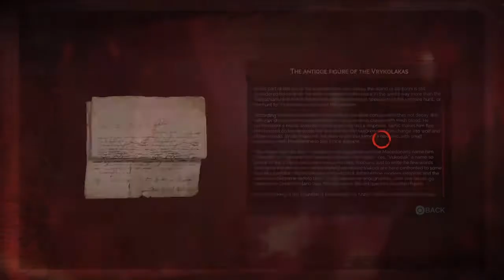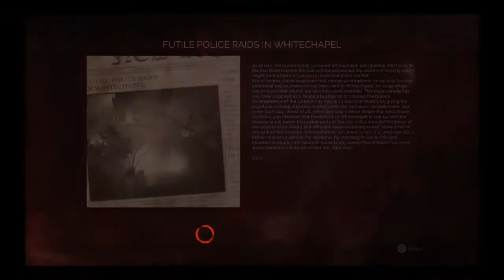Lets Try Vampyr Gameplay Part 6- Dorothy Crane (2020 PS4 Full Game)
NEW Vampyr Gameplay Playthrough Part 6 of the Vampyr Campaign including a  Story Mission 5 for PS4 Pro, Xbox One X and PC. My Vampyr Gameplay Playthrough   feature the Full Game Story Campaign. This Vampyr Gameplay Playthrough  includes a Review, Story, Intro, Ending of the Prologue, Abilities, Enemies, Cut Scenes, Cinematics, Full Game, Bosses, Single Player, Campaign and more until the Ending of the Single Player Story Intro.

Vampyr is an action role-playing video game developed by Dontnod Entertainment and published by Focus Home Interactive for release on Microsoft Windows, PlayStation 4, and Xbox One in June 2018. The plot relates how Jonathan Reid, a doctor who has turned into a vampire, comes to terms with his undead condition as he is torn between the Hippocratic Oath and his newfound bloodthirsty nature. Although some boss battles are mandatory, most combat can be avoided and the player is under no obligation to kill to finish the game. Dialogue options can be used for hunting prey to feed on, which replenishes strength and levels up the lead character. Weapons and supernatural abilities are employed while combatting enemies. London serves as a fictionalised semi-open world composed of four districts, which can all be destroyed based on the player's actions.

Taking place in London during the 1918 Spanish flu pandemic, the developer researched the setting by travelling to London and consulting history books and documentaries. The visuals were made with fictional and factual reference points in mind. Olivier Deriviere composed the original score and infused it with industrial music, featuring cello, bass flute, piano, double bass, cimbalom, and choir sounds.